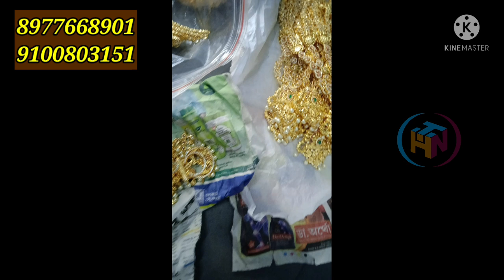Retail Sales @ Wholesale Prices | All Over India Free Shipping | Full Support to Resellers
Swathi - Prem Collection
Mahabubnagar

Hi friends,